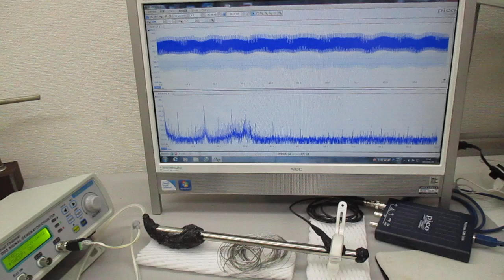超音波のダイナミック制御（表面弾性波の応用）